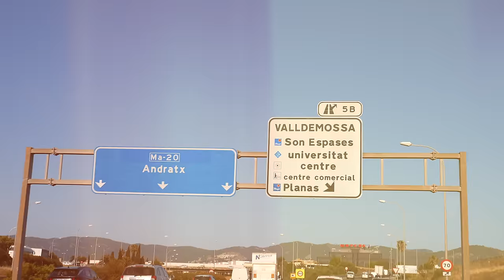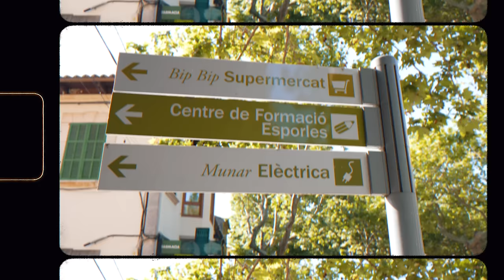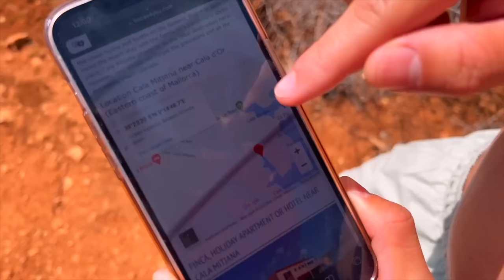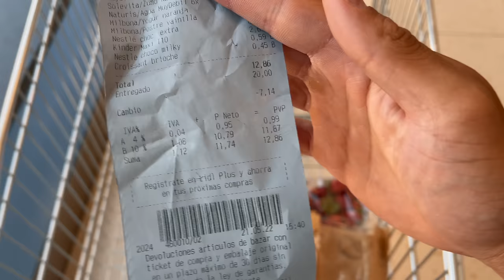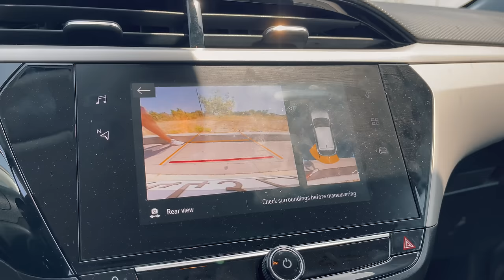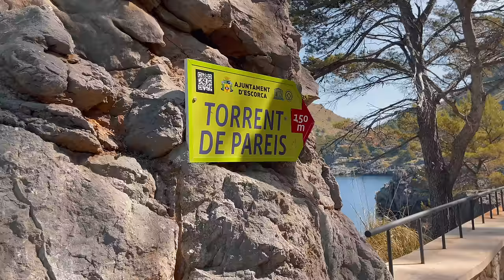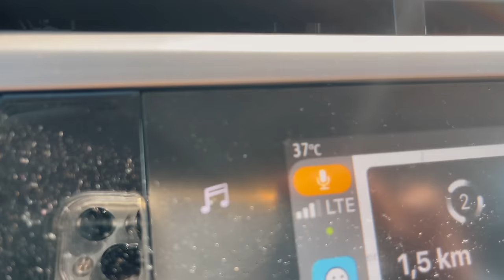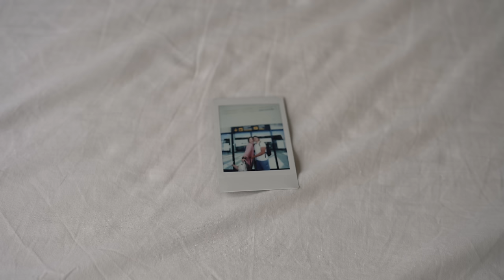ТАЙНИ ПЛАЖОВЕ, НОВА КОЛА И ВОДОПАДИ | Майорка еп.2 🇪🇸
За една седмица в Майорка, успяхме да видим почти всички тайни плажове, взехме си нова кола и дори имаше водопад...на плажа🏝